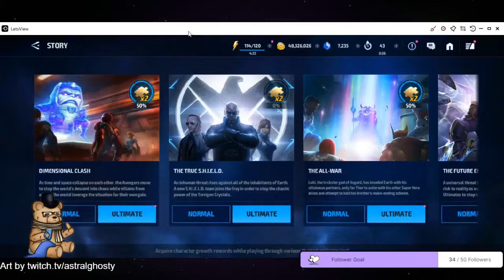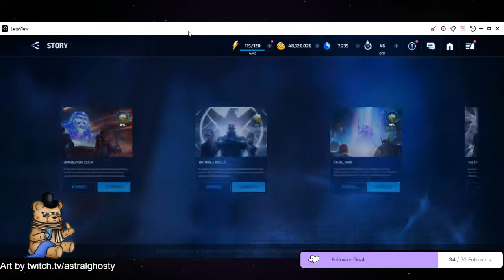Marvel Future Fight Feb Story Fragment Pulls - Do We Get Any Luck?!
Combining Februarys story fragments from Dimensional Clash, The All-War and The Future Ends Here, looking for those elusive Premium cards, but is there any luck at all?